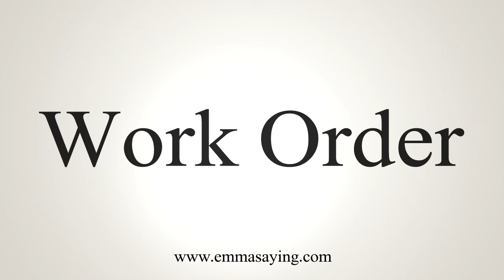How To Say Work Order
Learn how to say Work Order with EmmaSaying free pronunciation tutorials.